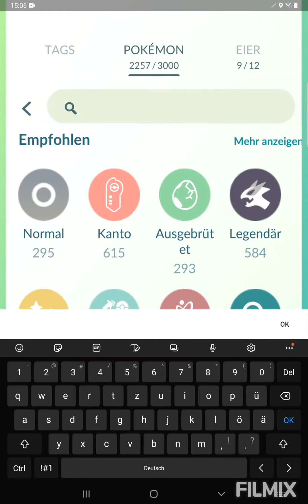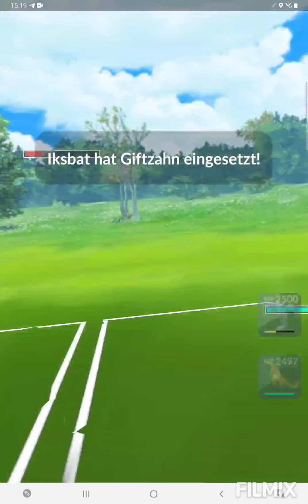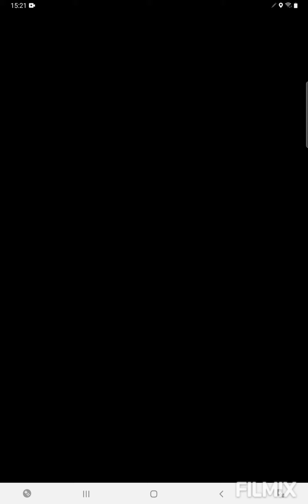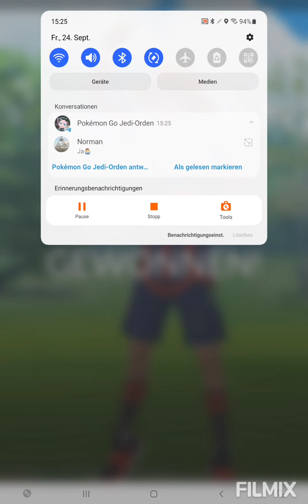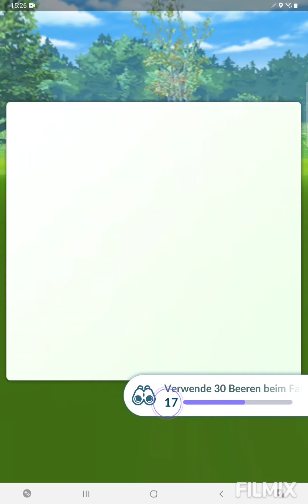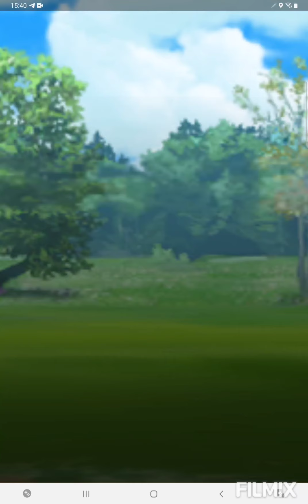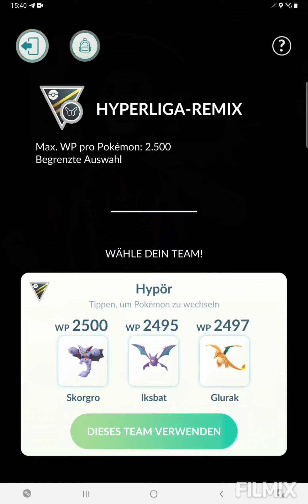3x Flug, tut nicht jeden gut✈ Pokemon GO German/Deutsch